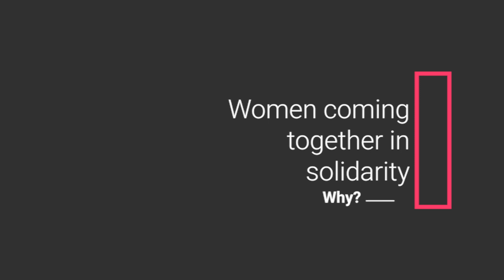peaceday 2023: Uduak Udofia - Why women should come together in solidarity?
This International Day of Peace 2023, we hear from the founder of Women in Mediators Network (WiMNet),  Uduak Udofia share the critical role solidarity in women's coalitions is important in advancing the Women, Peace and Security agenda on a local, national, regional and international level.

Inclusive Peace champions local voices on pathways to sustainable peace!